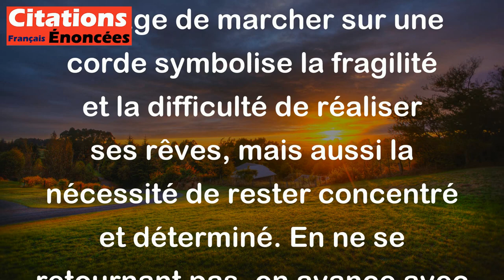Fatou Diome - On ne se retourne pas quand on marche sur la corde du rêve.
Cette citation de Fatou Diome, "On ne se retourne pas quand on marche sur la corde du rêve", peut être interprétée de différentes manières. En général, elle évoque le fait de poursuivre ses rêves sans regarder en arrière, sans se laisser distraire ou décourager par les obstacles rencontrés en chemin.

L'image de marcher sur une corde symbolise la fragilité et la difficulté de réaliser ses rêves, mais aussi la nécessité de rester concentré et déterminé. En ne se retournant pas, on avance avec confiance et persévérance vers ses objectifs, sans se laisser perturber par le passé ou par les doutes.

En somme, cette citation invite à avancer avec courage et détermination dans la poursuite de ses rêves, en restant concentré sur l'objectif à atteindre et en surmontant les obstacles avec résilience.